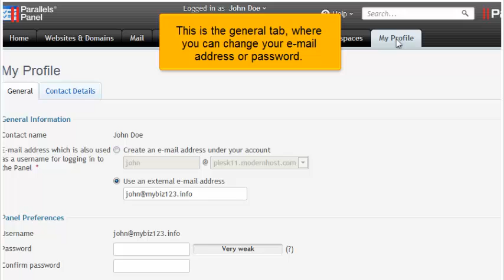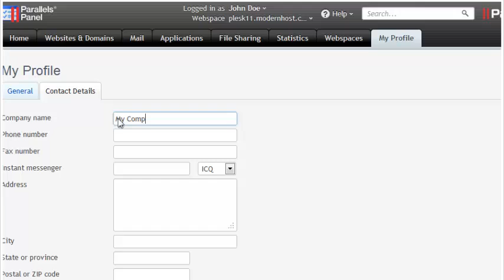How to change your password and contact information in Plesk 11